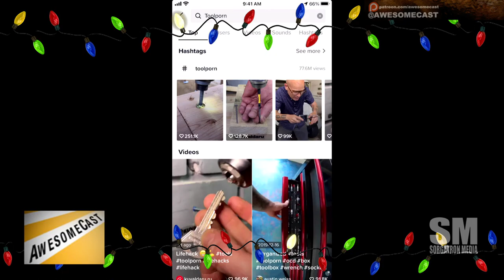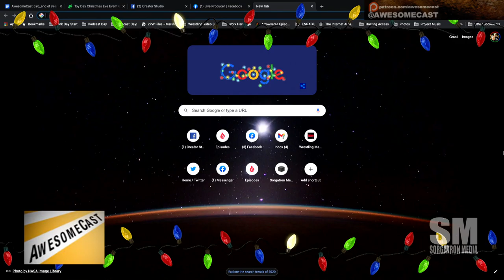Awesome Thing of the Year: Tik Tok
Chilla has been passing the time this year with Tik Tok as we learn about Accountants and Tool Porn